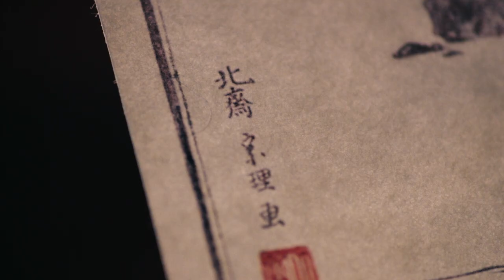『HOKUSAI』Official Trailer 2 | 2021年大荧幕首秀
电影《HOKUSAI》推迟上映通知
因受目前新冠病毒疫情影响，参照各级政府及相关部门的发表内容及方针，决定推迟原定于5月29日上映的新片《HOKUSAI》的上映期，特此通知。目前暂定本片将推迟至2021年在各大影院上映。

举世闻名的“巨浪”诞生的瞬间。
2021年大荧幕首秀

柳乐优弥　田中泯
玉木宏　泷本美织　津田宽治　青木崇高
辻本祐树　浦上晟周　芋生悠　河原莲　城桧吏
永山瑛太　阿部宽
导演：桥本一　　策划・剧本：河原莲　全球发行：SDP, Inc.